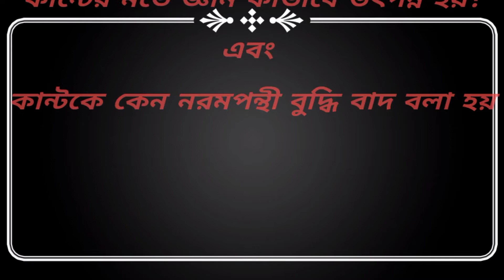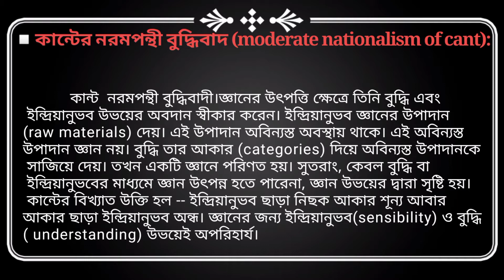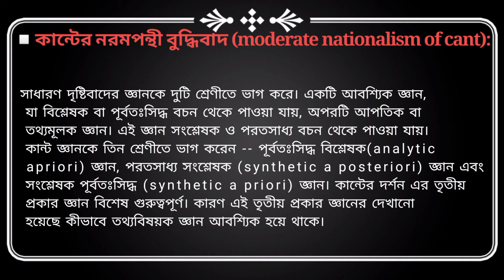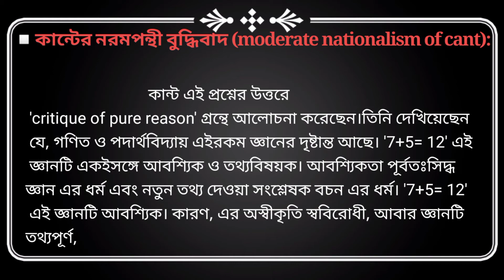What is Rationalism?| Moderate Rationalism| Moderate Rationalism of Kant| কান্টের নরমপন্থী বুদ্ধিবাদ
What is Rationalism?| Moderate Rationalism| Moderate Rationalism of Kant| কান্টের নরমপন্থী বুদ্ধিবাদ | কান্টের মতে জ্ঞান কীভাবে উৎপন্ন হয়

এই ভিডিওতে দর্শনের একাদশ শ্রেণীর চতুর্থ অধ্যায়ের প্রশ্ন আলোচনা করা হয়েছে।

Part Two Dekher Jonno Click karun Ei Link ee:-